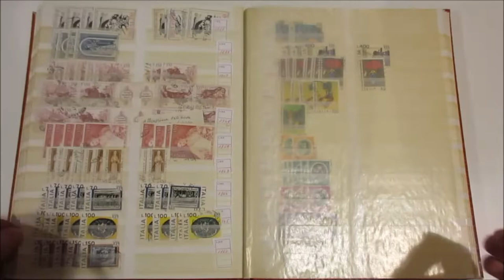Asta 41 - Lotto 503 - Italia Repubblica 1946/79 - Grande classificatore con francobolli usati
Italia Repubblica 1946/79 - Grande classificatore con francobolli usati del periodo.